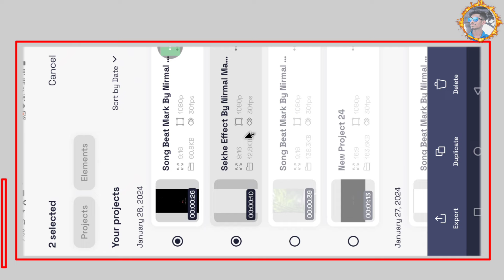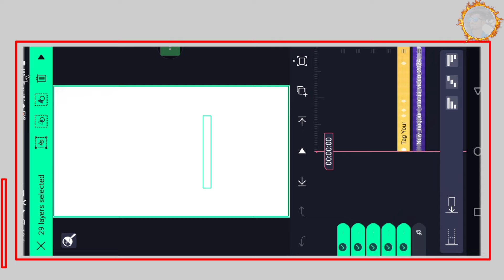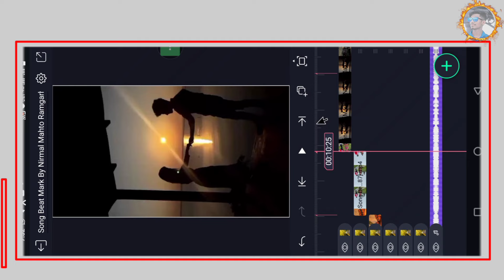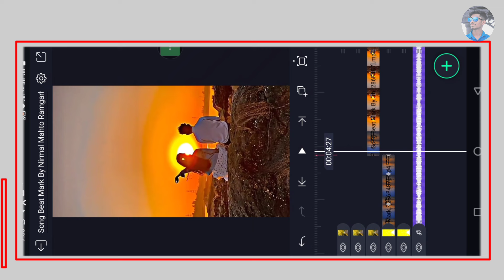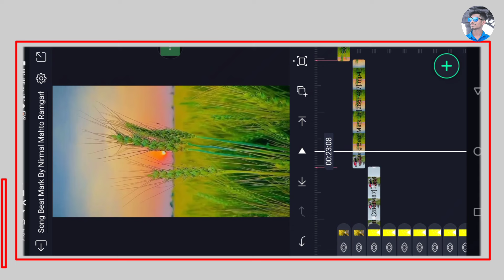New Trending Theth Nagpuri Status Editing | Nagpuri Reels Video Editing in Alight Mostion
Alight Mostion Video Editing | Nagpuri Status Video | Trending Nagpuri Song

जोहर झारखंड

इस चैनल पर daily Editing वीडियो अपलोड होता है ।
ताकि हर वीडियो का नोटिफिकेशन सबसे पहले आप तक पहुंच जाए ।

All Materials ⤵️⤵️

editing ke liye kon app use karte hai

kine master
alight Mostion
pixallab
Vivo Mobile